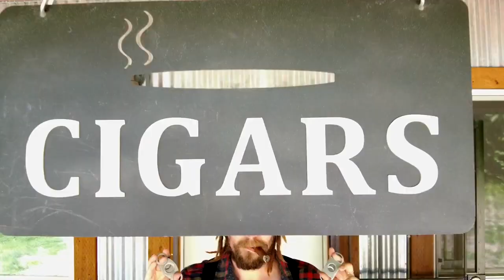The Racketeer Lounge: Return of the Tobacconist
Our brand launch commercial for The Racketeer Lounge. Will the famed Racketeer return to his post, or is he truly done with this life. Watch to find out.